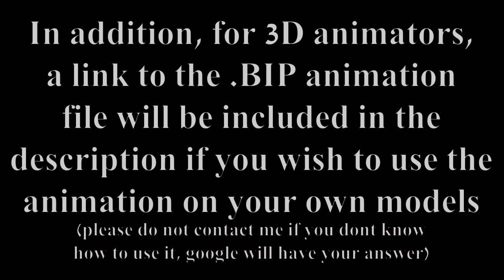(Another) Free Cod4 3D Animation!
Hey so I've wanted to make something sorta like this for awhile for one of my own projects, however, that project has been put on hold for now. So instead Ive decided to release another animation for the community to use :)

Hope you guys can find a good use for it!
The media has a preserved alpha channel for easy overlaying on other footage.

And as mentioned in the video, here is the link to the .BIP animation file if you wish to apply this animation to an addition cod model (or any character  for that matter).